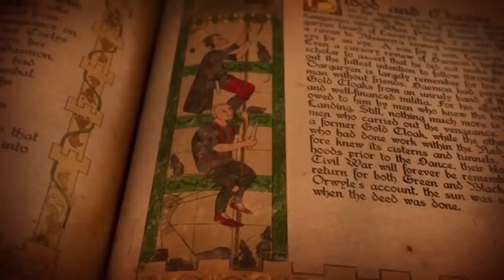House Of The Dragon Season 2 Teaser: TOP 10 WTF Predictions and Game Of Thrones Easter Eggs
House Of The Dragon Season 2 Teaser. TOP 10 Predictions, House Of The Dragon Season 2 Episode 1, Daemon Rhaenyra Revenge, Aemond & Game Of Thrones Easter Eggs

Covering House Of The Dragon Season 2 Trailer. TOP 10 Predictions. House Of The Dragon Season 2 Release Date and Episodes Explained. Aftermath of Episode 10 Finale, Lucerys vs Aemond and Vhagar. Rhaenyra and Daemon Revenge. House Of The Dragon Season 2 Episode 1. And how they'll cover events through House Of The Dragon Season 2 Episode 10 Finale Cliffhanger into House Of The Dragon Season 3 Episode 1.

Full House Of the Dragon Episode 10 Finale Breakdown and Game Of Thrones Easter Eggs. The Black Queen. House Of The Dragon Episode 10 Ending Explained. Aftermath of House Of The Dragon Episode 10 Ending. Aemond vs Lucerys, Vhagar and Arrax. Daemon and Rhaenyra Retaliation. Aegon II King, Aegon the Conqueor Crown vs Viserys Crown. The Iron Throne, Rhaenyra vs Alicent, Rhaenyra and Viserys Crown. House Of The Dragon Season 2 Release Date and future storylines. How House Stark of Winterfell returns.

Daemon Rhaenyra and House Stark Winterfell and other houses of westeros. New Dragons Explained, Vermithor, Arrax Lucerys Dragon, Moondancer Baela, Rhaena Morning, Aegon II Sunfyre, Helaena Targaryen Dreamfyre. Aemond vs Lucerys fight rematch. Aemond's Dragon Vhagar compared to Lucerys Dragon Arrax.

Helaena Targaryen Dragon Dreams. Green Council vs Black Council. What happens next and actual beginning of dance of the dragons.

Helaena Targaryen Dragon Dreams and how she tells the future. Aegon The Conqueror and Valyria Explained. Daemon Targaryen and Vermithor Explained. Dance of The Dragons Trailer and A Song of Ice And Fire Book Easter Eggs. Jon Snow Daenerys Targaryen Family History and Lore.

Avengers 5 Kang Dynasty Trailer, Avengers 6 Secret Wars Trailer, Thunderbolts Trailer, Ant-Man and The Wasp Quantumania Trailer, Deadpool 3 Wolverine Trailer, Fantastic Four Teaser and more!

My House of the Dragon Season 2 videos will post regularly during the break between seasons!